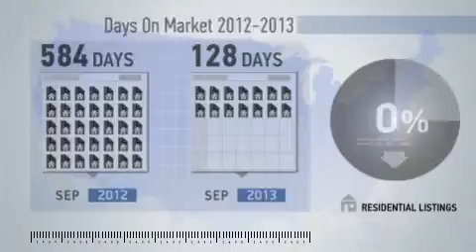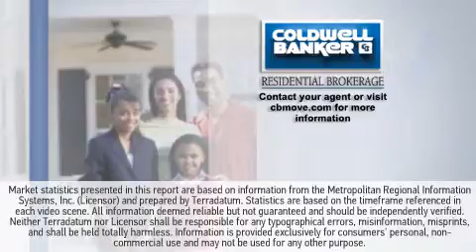Middleburg,VA, Real Estate Market Update from NRT DC-Baltimore,September,2013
NRT DC-Baltimore Video Update recapping market activity within Middleburg, VA, during the month of September, 2013